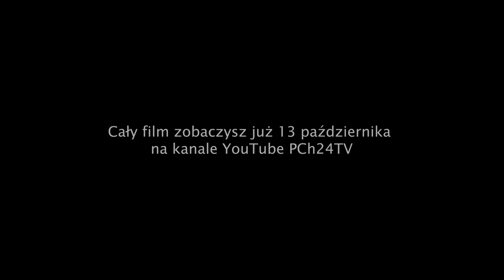Dugin. OKULTYSTA, który szuka katechona [FRAGMENT FILMU "WSZYSTKIE MASKI KREMLA"]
Zobacz fragment filmu "Wszystkie maski Kremla. Czy Rosja się nawróciła?". Cały film zobaczysz na YouTube na kanale PCh24TV już 13 października o godz. 8.00.

Wesprzyj rozwój naszej telewizji i kolejnych projektów filmowych. Przekaż darowiznę na stronie